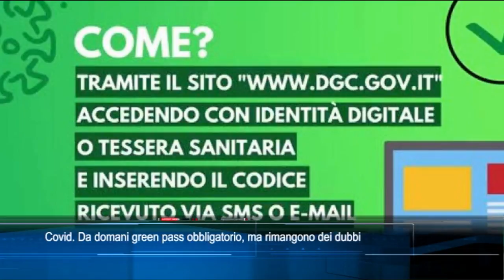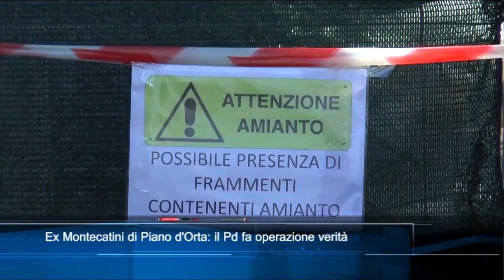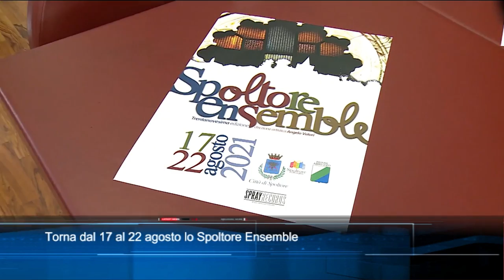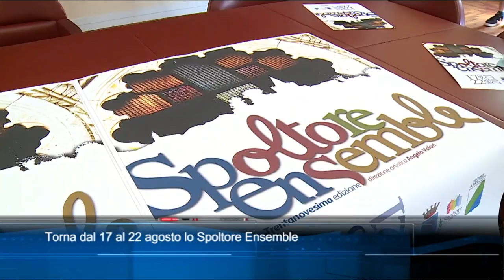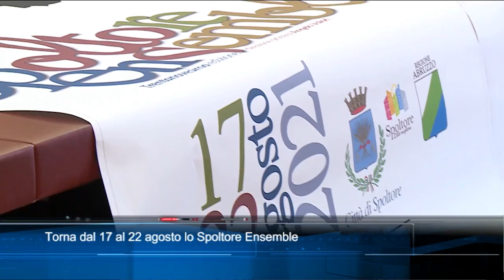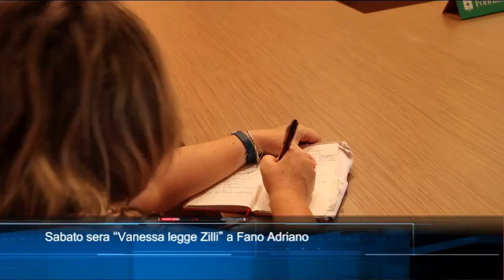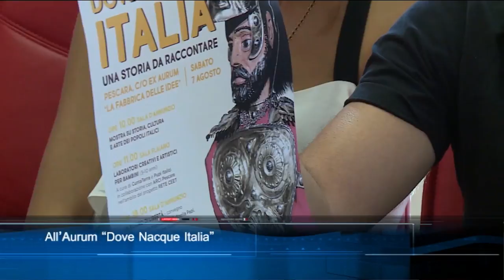TgSei edizione delle 14 di Giovedì 5 Agosto 2021